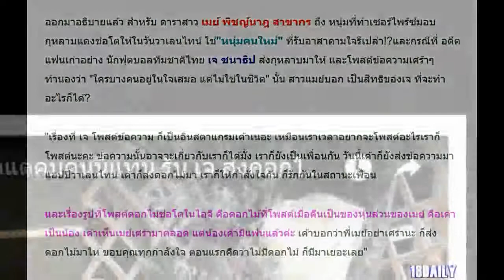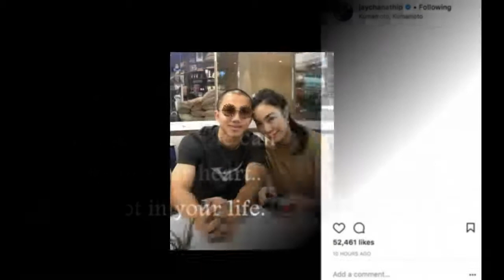เมย์ เผยหนุ่มให้ดอกไม้วาเลนไทน์- ส่วน เจ ทำอะไรก็เป็นสิทธิ์ของเจ!